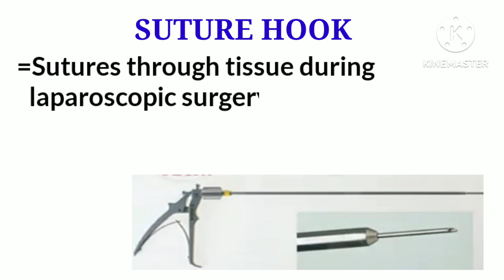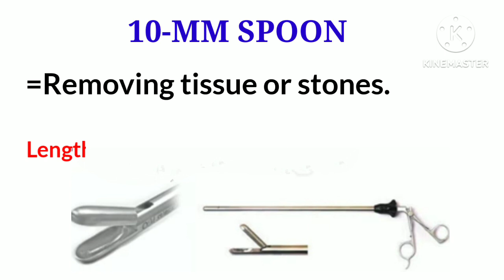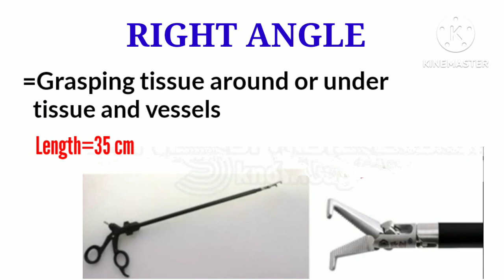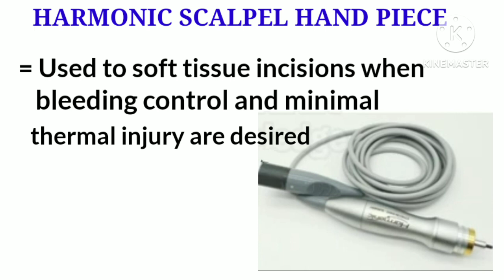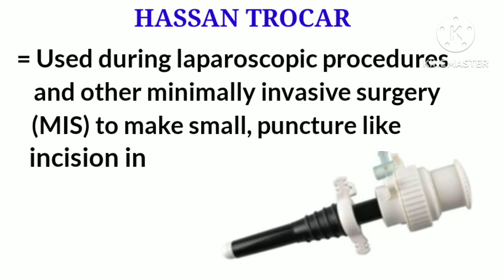42 Basic Laparoscopic Instruments Name And Uses